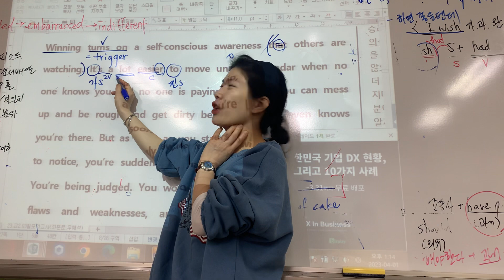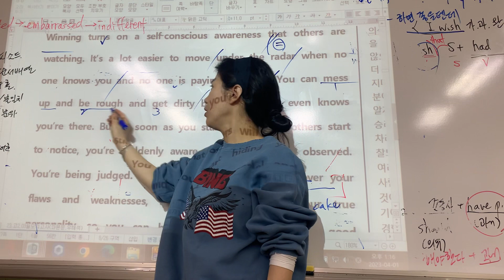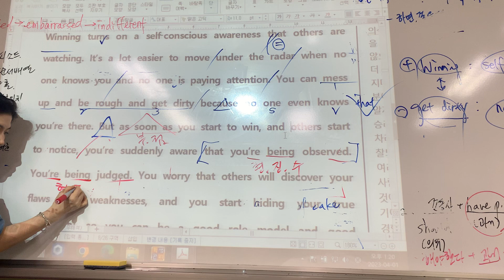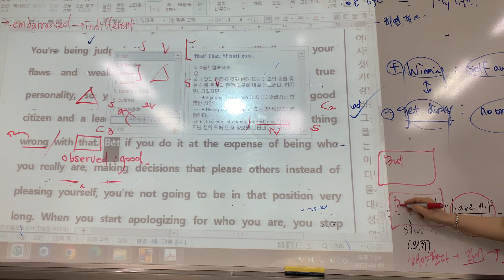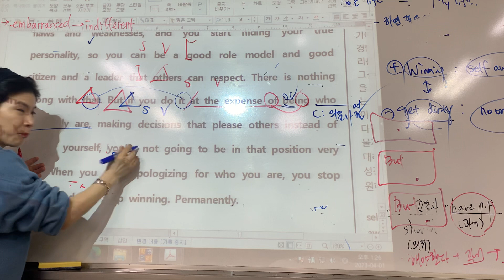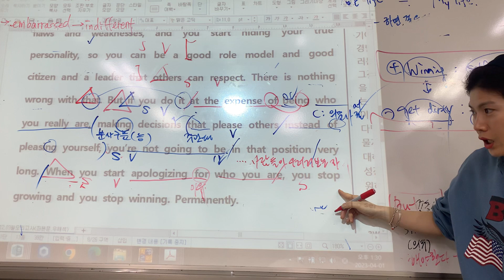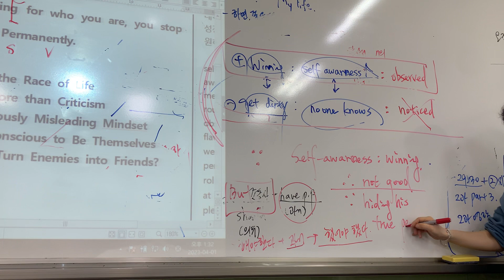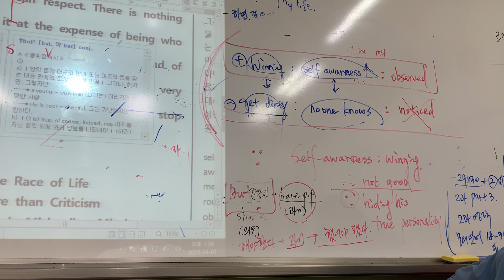23년 3월 고2모의-24번